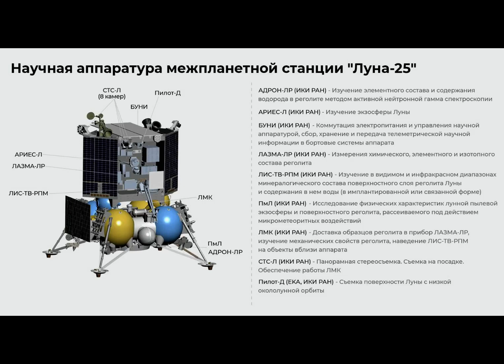Определено пусковое окно «Луны-25»